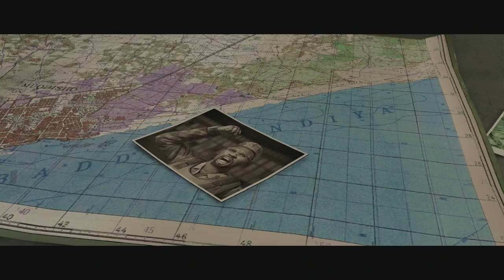Mr. Odd - Let's Play Beyond Two Souls - Part 16 - Night Session and The Mission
Let's play of Beyond Two Souls. Beyond Two Souls will be a full lets play, playthrough, and walkthrough. Beyond Two Souls.

The game, which features psychological, spiritual, and thriller elements, is centered around questions about what happens after death. The game lets the player take Jodie Holmes through 15 years of her life (ages 8 through 23) on a journey to discover the true meaning of the entity Aiden, who has been alongside her throughout her life. The game's producer noted that players might be able to find out "what lies beyond" after playing it.